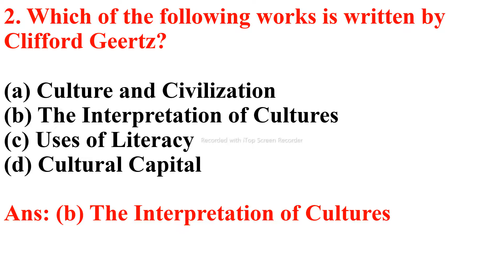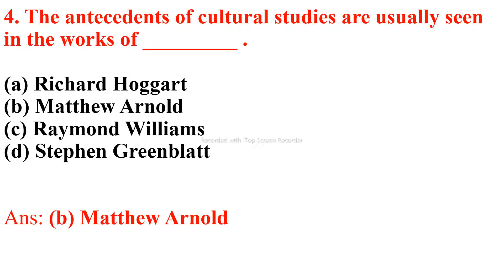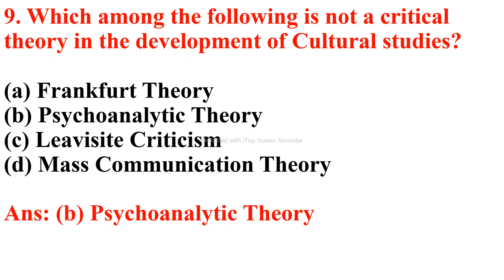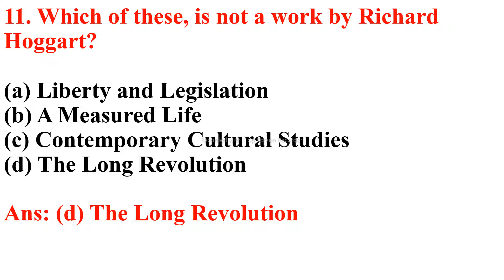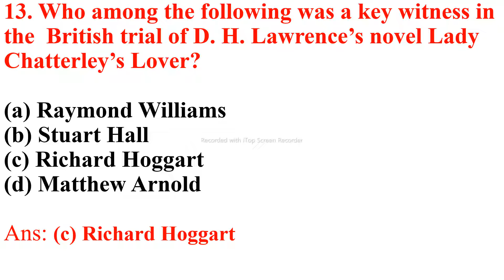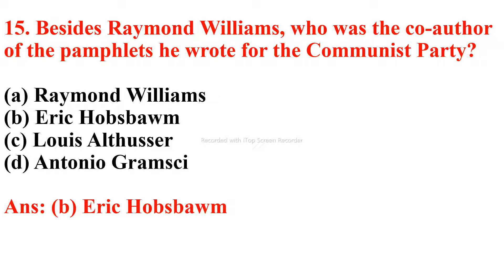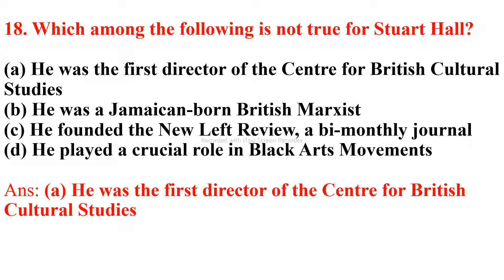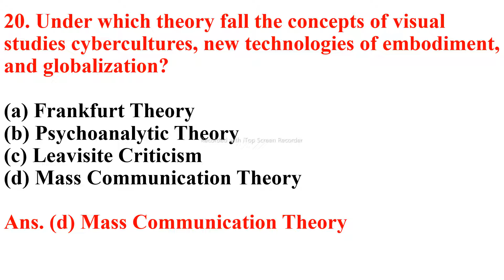Cultural Studies MCQs | Cultural Studies in English | Very Important MCQs of Cultural Studies | NET